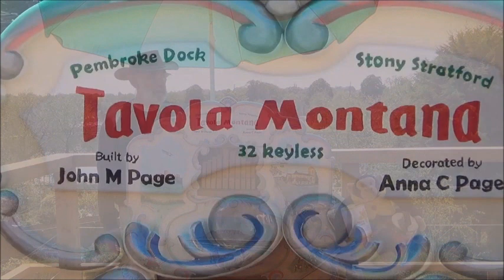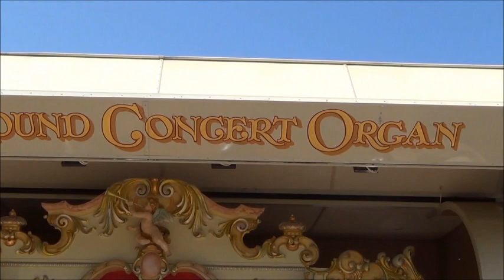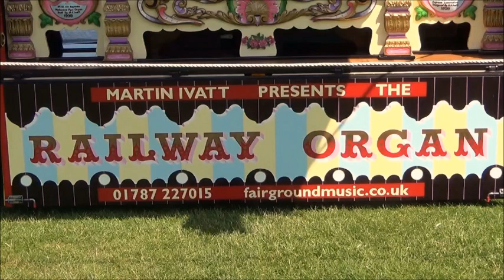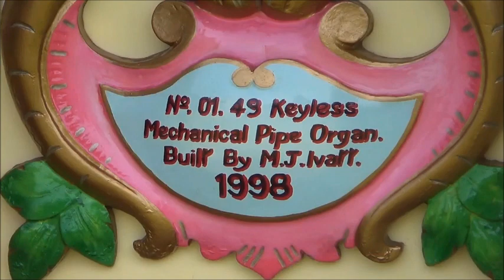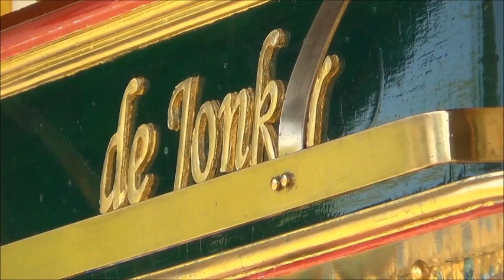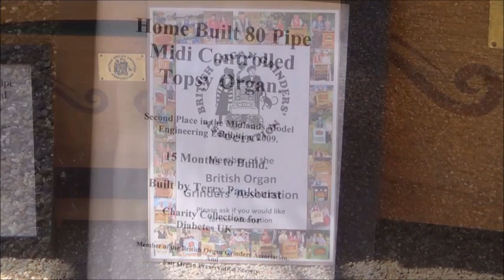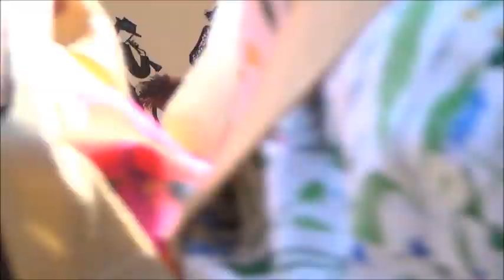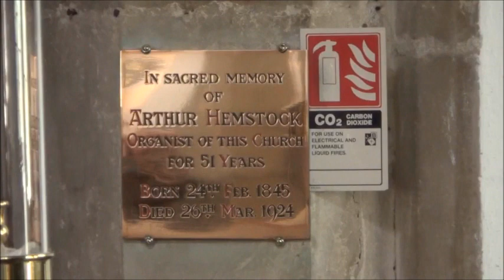Diss Organ Festival 2018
The official video capturing the highlights of the 2018 Diss Organ Festival- a new annual event in Norfolk, England celebrating all things bright and musical, organised by the Mechanical Organ Owners Society (MOOS).

Thousands of people turned out in the glorious Sunday sunshine to enjoy the sounds of mechanical organs both big and small from hand-turned street organs up to the great fairground and concert organs from yesteryear.

The organs appear in the following order:
00:00 Presenter James Dundon interviews organ owner Fabian Krul of Krul Draaiorgels
01:25 90 Key Carl Frei Dutch Street Organ "De Hagenaar"
02:48 56 Note MIDI Street Organ
05:23 90 Key Carl Frei Jnr. Dutch Street Organ
07:45 22 Keyless McCarthy Organ "The Waveney Clarion"
09:34 32 Keyless John Page Trumpet Organ "Tavola Montana"
11:37 78 Keyless A Ruth & Sohn Fairground Concert Organ
12:46 49 Keyless System Gavioli Fairground Organ "The Railway Organ"
14:54 72 Key Pierre Verbeeck Street Organ "De Jonker"
17:56 80 Pipe Home-built MIDI-controlled Topsy Organ
19:17 20 Note John Smith Senior 20 Organ
20:44 64 Keyless Self-built Organ "Los Tubos"
22:20 Organist David Ivory plays the pipe organ at St. Mary's Church